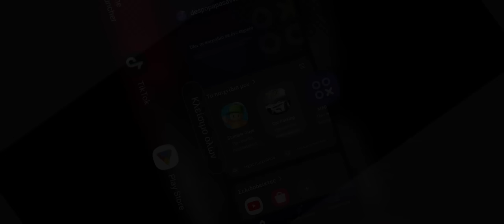STEPH GARYY & CAR HONDA